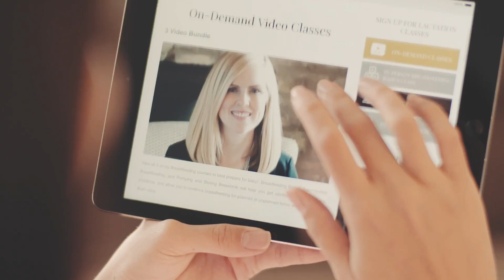Lactation Link video breastfeeding classes testimonial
Mama knows best!  Listen to these seasoned and expectant Moms talk about how their breastfeeding experience was so much better after taking video breastfeeding classes with Lindsey Shipley, RN, IBCLC of LactationLink.com